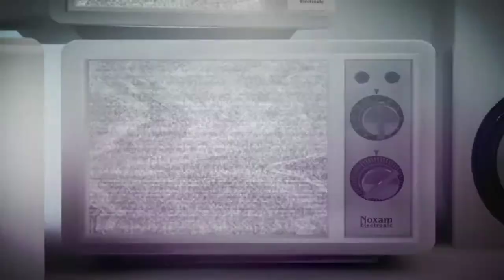All-Star Party Recap